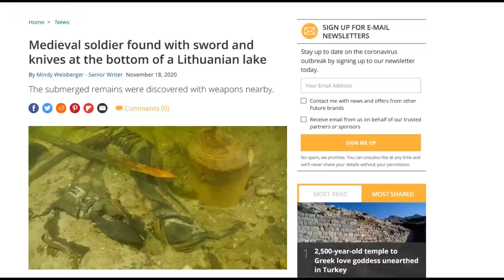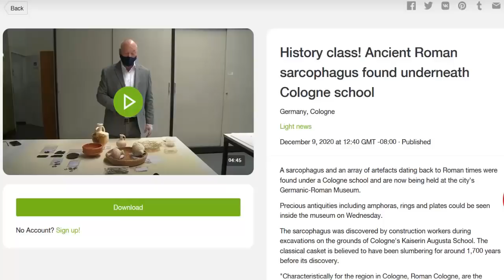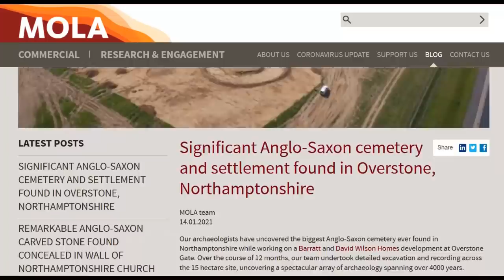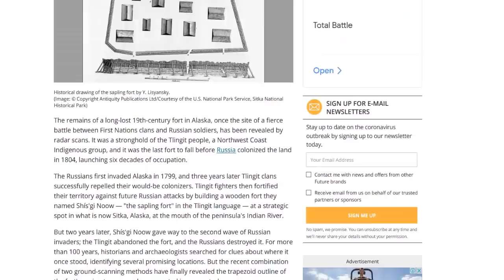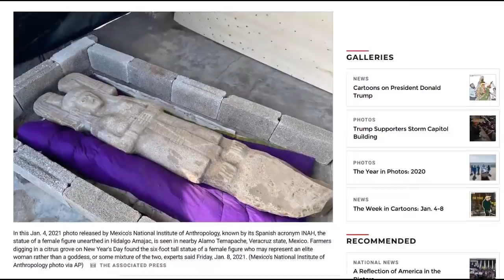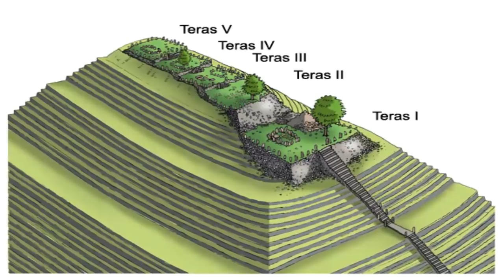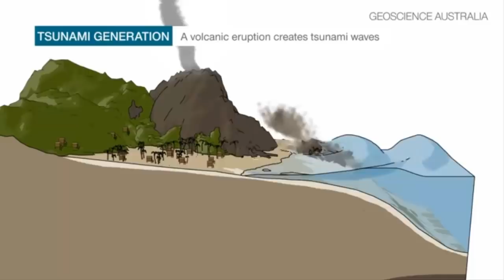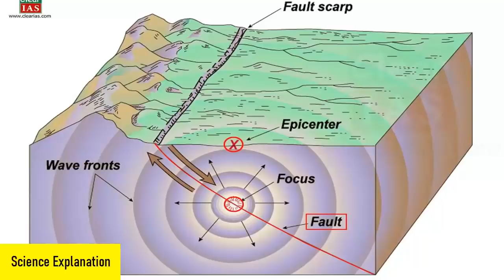The Most Incredible Archaeological Discovery Of 2021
*  New archaeological Discovery 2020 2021

* Blast world Mysteries cover entertaining topics, funny and awesome photos.

* Edited and Animated by : Blast World Mysteries